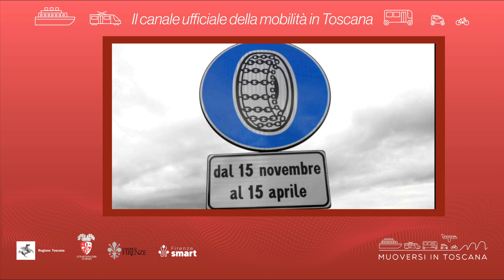Muoversi in Toscana - Edizione delle 13 del 17 gennaio 2024